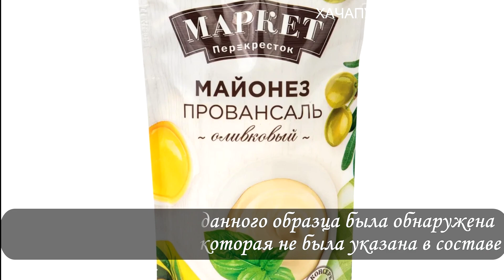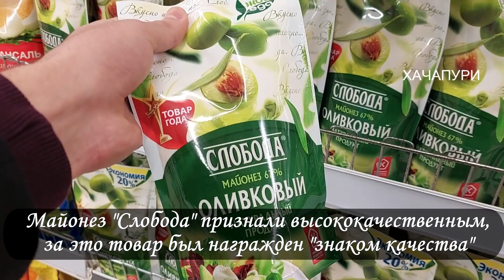ВРЕДНЫЙ И БЕЗВРЕДНЫЙ МАЙОНЕЗ: какой майонез можно покупать, а какой лучше оставить в магазине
Разбираем майонез по версии Роскачества. В видео я расскажу, какой майонез лучше оставить в магазине, а какой купить

Ваш Хачапури в Я. Дзен